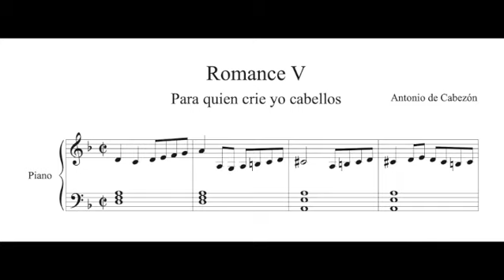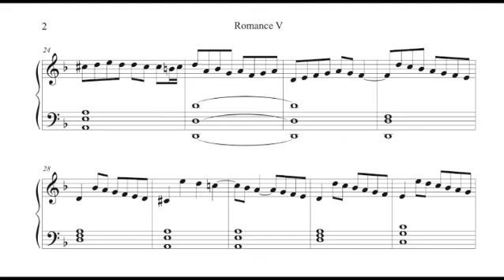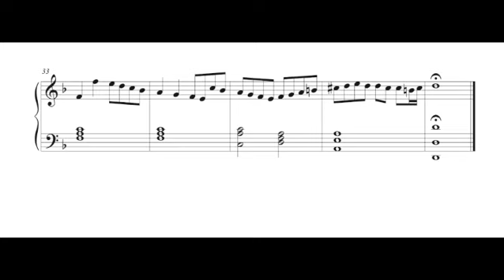Antonio de Cabezon - Romance V "Por quien crie yo cabellos"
Antonio de Cabezon (30 March 1510 – 26 March 1566) was a Spanish Renaissance composer and organist. Blind from childhood, he quickly rose to prominence as a performer and was eventually employed by the royal family. He was among the most important composers of his time and the first major Iberian keyboard composer.
Cabezón was born in Castrillo Mota de Judíos, a municipality near Burgos, in the north of Spain. Nothing is known about his formative years. He became blind in early childhood, and he may have been educated at the Palencia Cathedral by the organist there, García de Baeza. At the time, the country was slowly entering its Golden Age. On 14 March 1516, Charles V was proclaimed King of Castile and of Aragon jointly with his mother, the first time the crowns of Castile and Aragon were united under the same king. After the death of his paternal grandfather, Maximilian, in 1519, Charles also inherited the Habsburg lands in Austria, and later went on to become Emperor of the Holy Roman Empire and one of the most powerful monarchs in the world.
In 1525, Charles married Isabella of Portugal, further strengthening his position in Spain. It was Isabella who employed Cabezón into her service in 1526. His duties included playing the clavichord and the organ, and he also assumed the position of organist at the chapel Isabella organized soon after her wedding. The composer remained with the royal family for the rest of his life. Through the court, he met such important composers as vihuelist Luis de Narváez, known today for his advanced polyphonic fantasias, and Tomás de Santa María, theorist and composer whose important treatise on instrumental music, Arte de tañer fantasía, was examined and approved by Cabezón.
In 1538, Cabezón was made músico de la cámara (chamber musician) to Charles (who as a child was educated in music by the noted organist Henry Bredemers). After Isabella's death in 1539, Cabezón was appointed music teacher to her children: Prince Felipe and his sisters Maria and Joan (Maria would later become the most important patron of composer Tomás Luis de Victoria). In 1543 Felipe became Regent of Spain, and he made Cabezón his court organist. Cabezón's duties included playing a portative organ for Felipe on his journeys. On 19 July 1546 Cabezón's brother Juan, also an organist and composer, was appointed musician in the royal chapel of Prince Felipe. Since the late 1540s Antonio and Juan both accompanied Felipe on his various trips, and visited Italy, the Netherlands, Germany (in 1548–49), and England (in 1554–56), where Antonio's variations may have influenced William Byrd and Thomas Tallis, who later took up the form.
Practically nothing is known about Cabezón's personal life. He married one Luisa Nuñez de Mocos from Ávila, and the couple had five children. One of Antonio's sons, Hernando de Cabezón (1541–1602) became a composer, and it was through his efforts that the bulk of Antonio's oeuvre was preserved. Another son, Agustín de Cabezón (who died before 1564), became a chorister of the royal chapel. Cabezón died in Madrid on 26 March 1566.
A few of Cabezón's works appeared in print during his lifetime in Luis Venegas de Henestrosa's compilation Libro de cifra nueva (Alcalá de Henares, 1557). However, the bulk of his compositions was published posthumously by his son Hernando in a volume titled Obras de música para tecla, arpa y vihuela (Madrid, 1578). Together these collections contain some 275 pieces, most for organ or other keyboard instruments. Cabezón also composed instrumental music for plucked string instruments and ensembles, and vocal music, but only a single vocal piece survives: Invocación a la letanía, in the Cancionero de la Casa de Medinaceli. A mention of a mass by Cabezón is contained in a 1611 inventory of music from Cuenca Cathedral, but the actual music is lost, as are, presumably, many other works by the composer. A good keyboard improviser, many works by Antonio de Cabezón transcribed by his son Hernando were "mere crumbs from my father's table".

The image before the music is Retrato de un doctor en Derecho o en Leyes (around 1635-40) by Francisco de Zurbarán chosen for this video by C.M.

Thanks to Frank from Berlin who was pointing at my attention this collection by Carl Reinecke